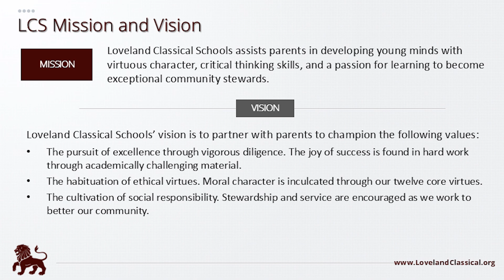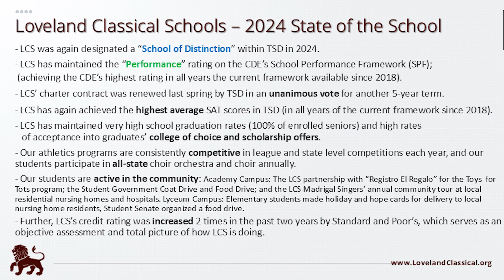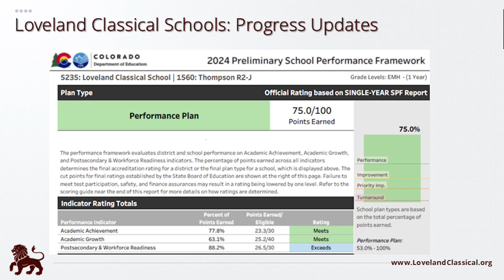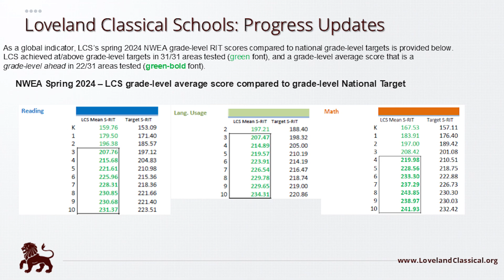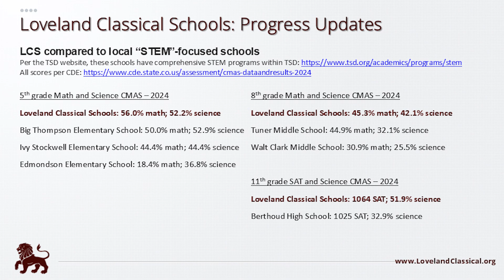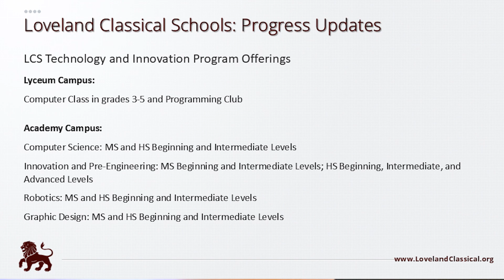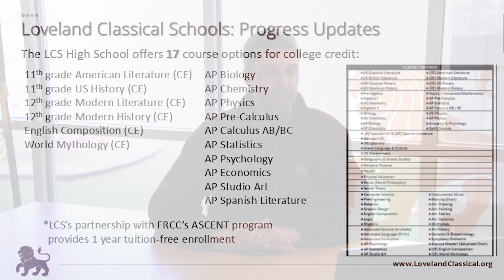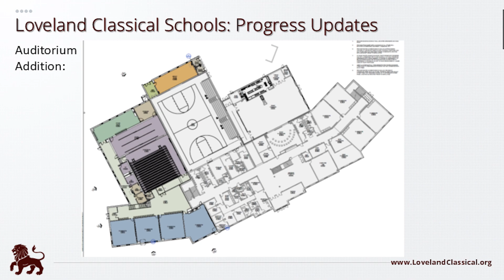LCS Executive Director, Dr. Ian Stout presents an abbreviated State of the School in 2024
Dr. Ian Stout discusses the state of Loveland Classical Schools with regard to academic performance, institutional strength, alumni success, future plans, and more.